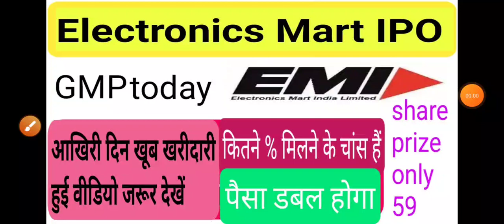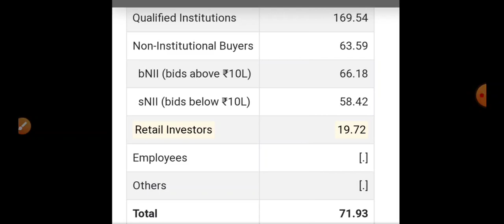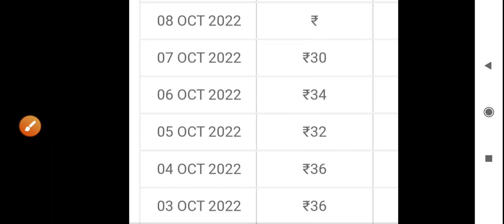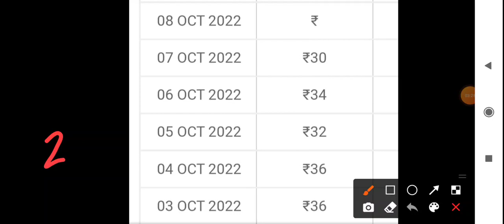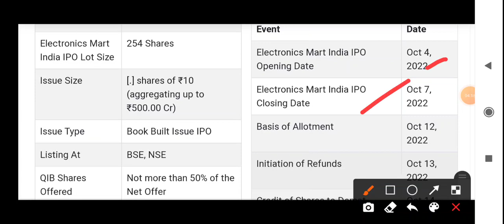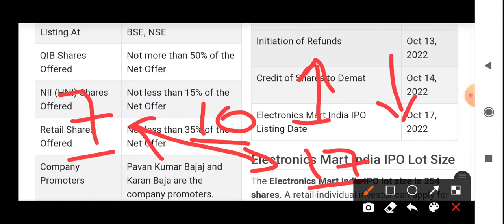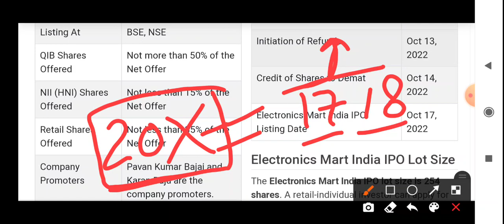Electronics Mart ipo|Total subscription|latest gmp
Total subscription
latest gmp
Electronics Mart
Emi ipo
Electronics Mart ipo apply or not
today gmp
1st day subscription
today gmp
apply or not